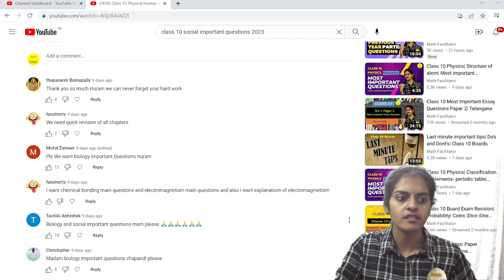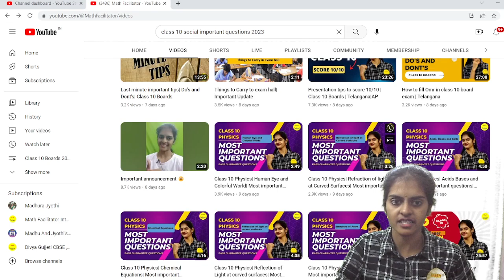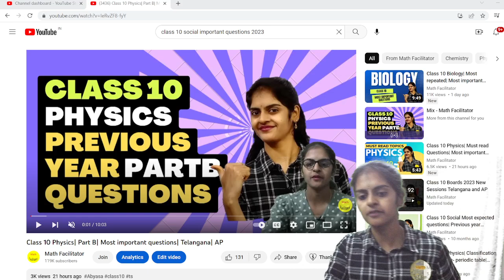Science 10 points strategy|Class 10 AP 2023 Preparation strategy|Most important| Pass Guarantee